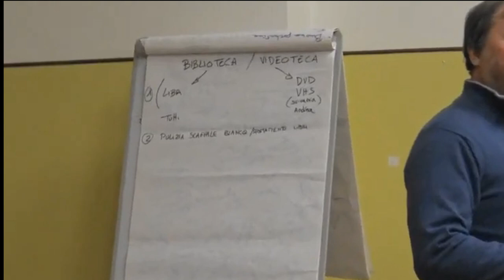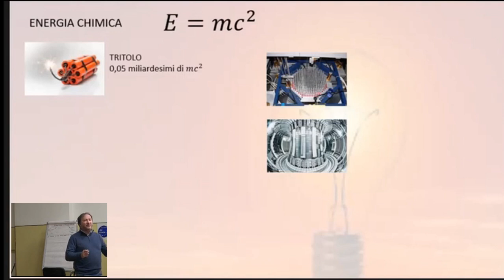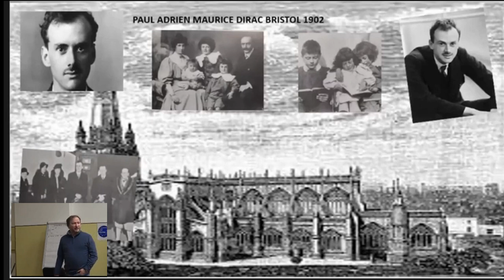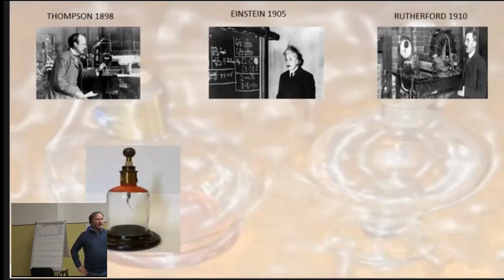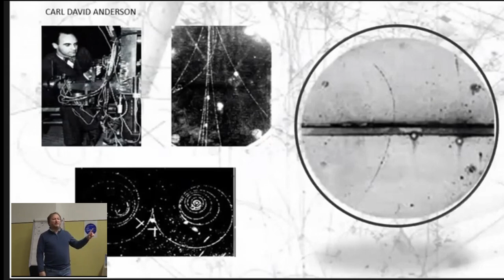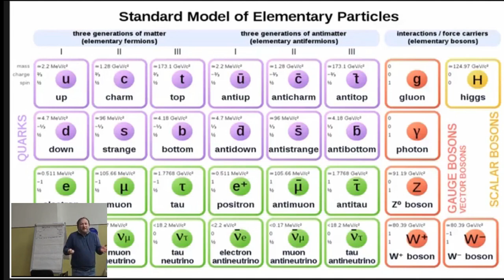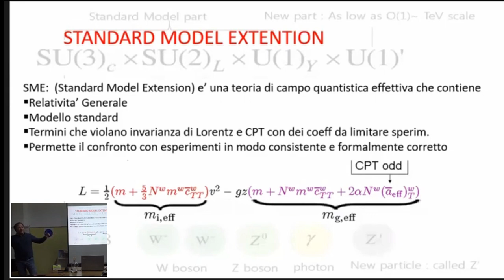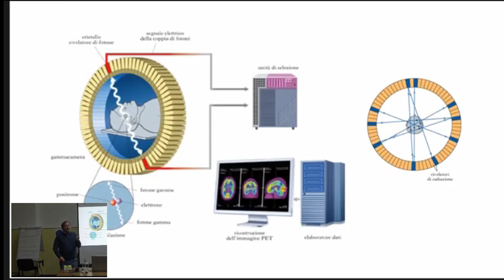Antimateria. Relatore: A. Marenco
Da quando è stata scoperta, l'antimateria ha suscitato stupore e stimolato la fantascienza.
Nello stesso tempo è un bellissimo spaccato di storia della scienza e delle sue applicazioni.

Durante questa serata il relatore ci accompagnerà in questo affascinante mondo, per molti avvolto dal mistero, per aiutarci a comprenderlo meglio.